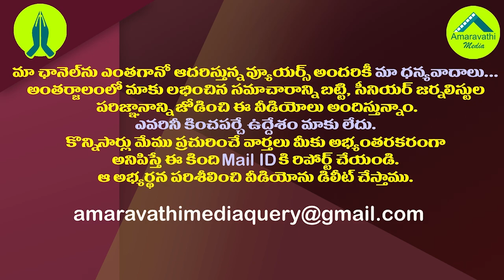మళ్ళీ పంచాయతీ పోరు..ఎన్నికలు జరిగే గ్రామాలు ఇవే| AP SEC Issues Another Notification Panchayat Polls